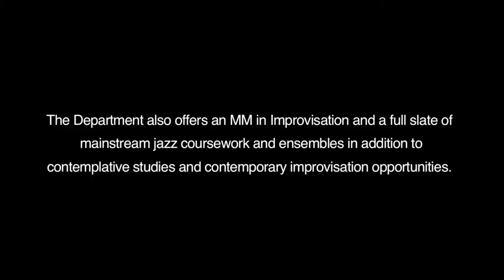Jazz and Contemplative Studies at the University of Michigan